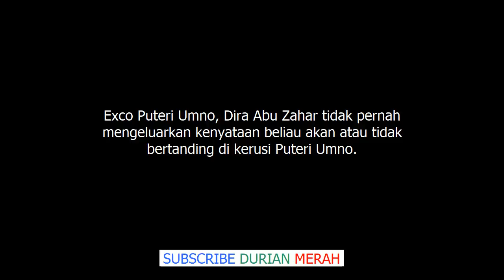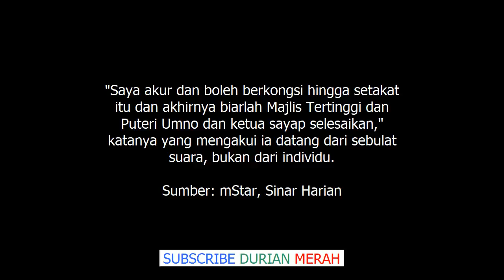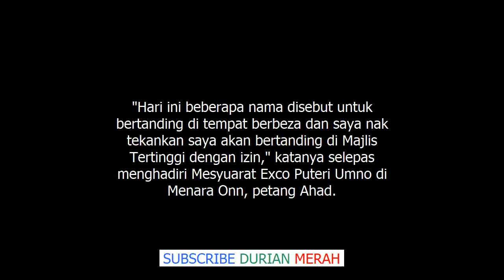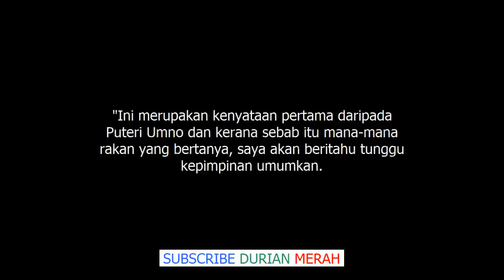Dira Bukan Bertanding Ketua Puteri Umno Tapi Sebanranya .